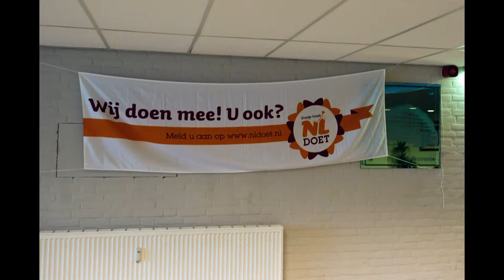NL DOET 2012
Oranje Fonds NL DOET De Ameide 17 maart 2012 Helmond
Nikon D700 + Nikkor 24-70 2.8